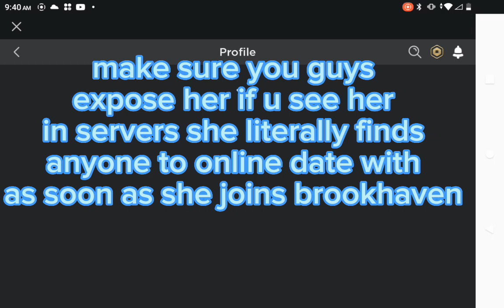Olivia hurn blocked me lol 🤣 imma do more investigating so she quits bru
I forgot to delete the capcut ending lol, sorry guys